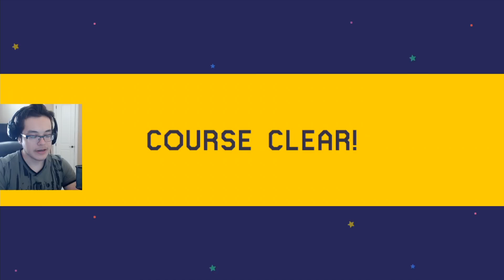PLAYING "YOUR" LEVELS! | Super Mario Maker - Part 6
If anyone has any levels you want me to play, comment them below and I'll try to do them in a future video!

If you want to get your YouTube Channel partnered, check out this link!